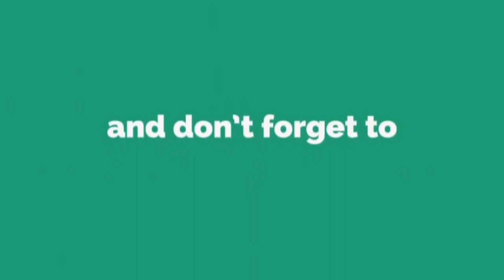6400+ Ladder Push gameplay Royal Recruit Graveyard Freeze